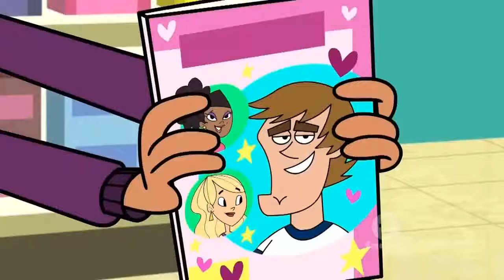Supernoobs Dude or Noob? #1 - Toby Allen